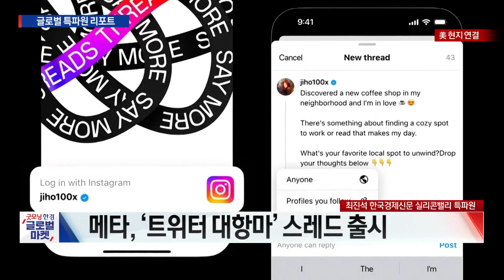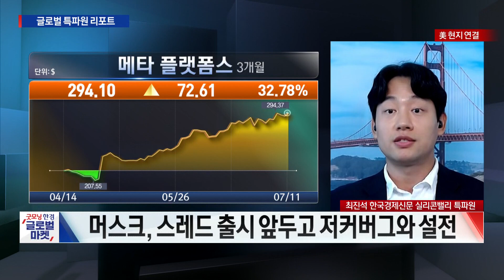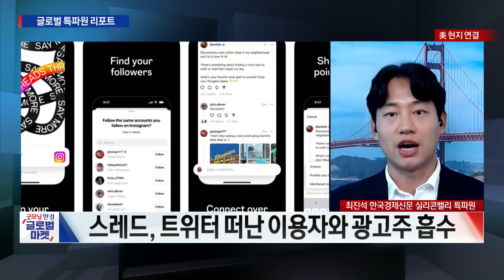스레드 최단기 가입자 1억명 돌파 메타 주가도 랠리? / 최진석 한국경제신문 실리콘밸리특파원 / 굿모닝한경글로벌마켓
○최진석 한국경제신문 실리콘밸리특파원